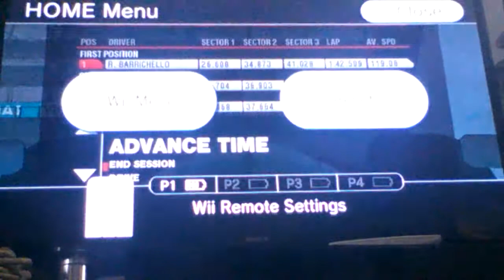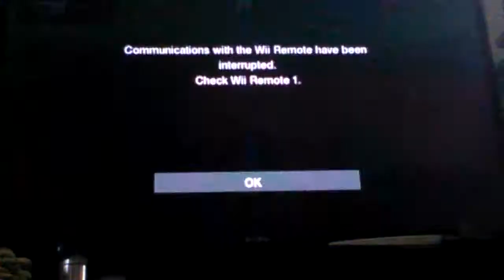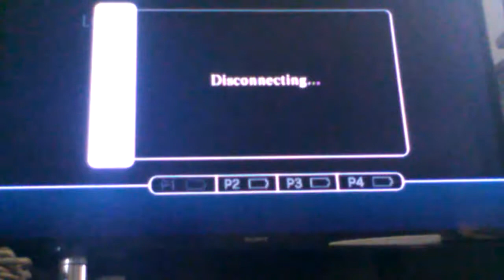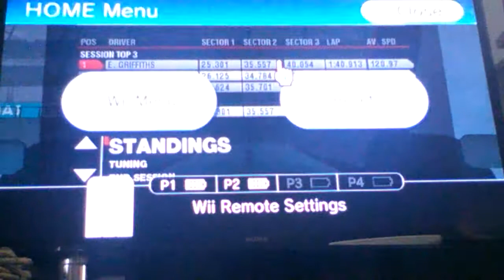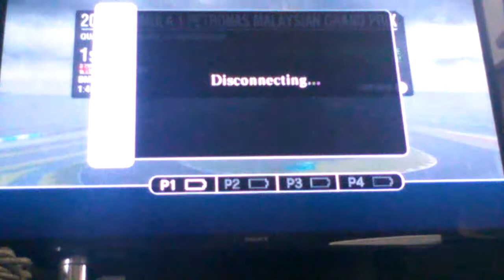F1 2009: CAREER MODE: SEASON 1, PART 2: I NEED A BETTER ENGINE!!!